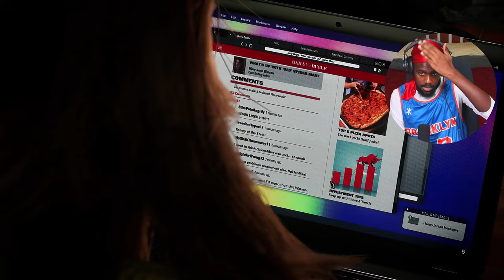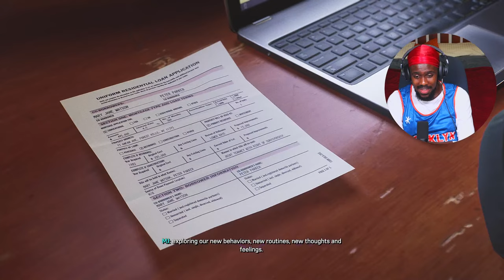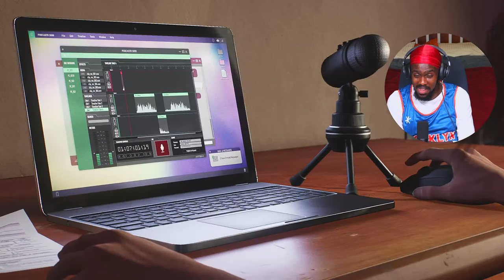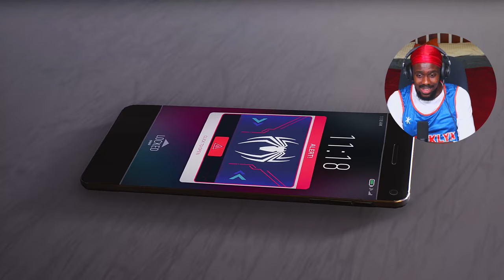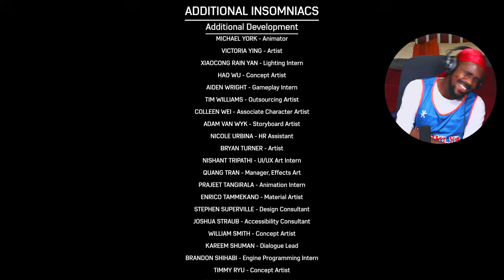Marvel's Spider-Man 2 PS5!!! Livestream!!! Walkthrough Part 4!!! FINALE!!!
Marvel's Spider-Man 2 PS5!!! Livestream!!! Walkthrough Part 4!!!

Thank you @PlayStation

HUGE AND MASSIVE SHOUTOUT TO PLAYSTATION AND SONY INTERACTIVE ENTERTAINMENT FOR PROVIDING ME WITH A REVIEW COPY FOR MARVEL'S SPIDER-MAN 2. THIS EARLY LIVESTREAM WOULD NOT HAVE BEEN POSSIBLE WITHOUT THEM. THIS LIVESTREAM WILL BE A SPOILER HEAVY ONE SO I WANTED TO GIVE A HUGE DISCLAIMER IF YOU DO NOT WANT TO GET SPOILED ON CERTAIN PARTS OF THE GAME I SUGGEST YOU CLICK OFF OF THE LIVESTREAM. THANK YOU ONCE AGAIN TO SONY INTERACTIVE ENTERTAINMENT FOR PROVIDING ME A REVIEW COPY FOR MARVEL'S SPIDER-MAN 2.

►LIVESTREAM: Marvel's Spider-Man 2 PS5!!! Livestream!!! Walkthrough Part 4!!!

Marvel's Spider-Man 2 PS5!!!
Livestream!!!
Walkthrough Part 4!!!
spider-man 2 walkthrough part 4
spider-man 2 part 4
spider-man 2 gameplay part 4